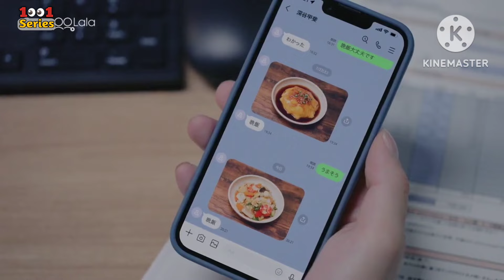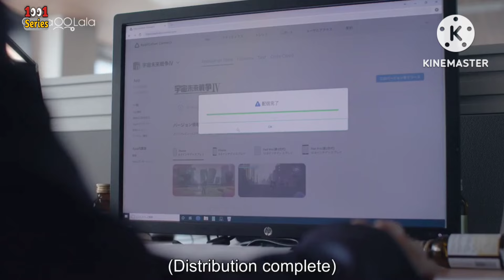พนักงานออฟฟิตซินโดรม 💓 หนุ่มน้อยไร้บ้านผู้คลั่งรัก | Perfect Propose ข้อเสนอรักพิชิตหัวใจ [ตอนจบ]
สวัสดีจ้าาาาา ตอนจบมาแว้ววววววว หวังว่าทุกคนจะสนุกกับการฟังสปอยกันนะคะ ไอรีบตัดต่อคลิปแบบสปีดเทอร์โบสุดๆ ยังไงก็อย่าลืมกด Like และกด Subscribe เพื่อเป็นกำลังใจให้ไอทำคลิปต่อไปด้วยนร้าาาาา 😘❤️